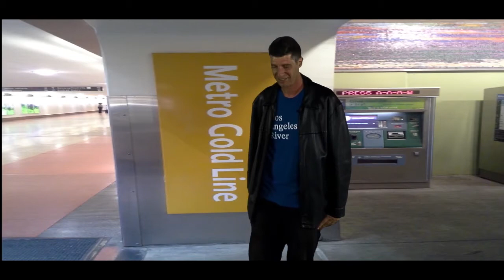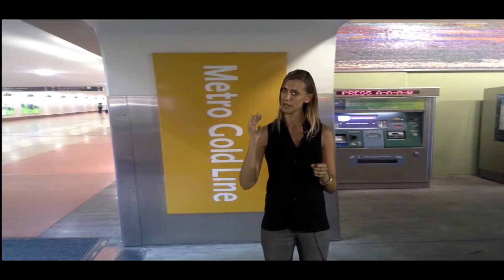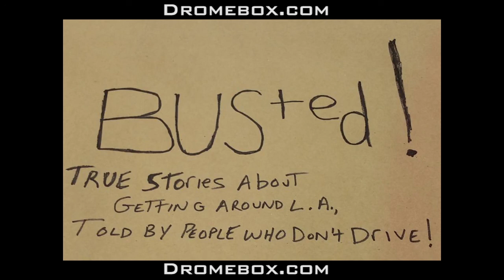Adriane Hoff - BUSted! Los Angeles on DromeBox.com "Sexual Harassment On The Goldline"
BUSted! True Stories About Getting Around Los Angeles, Told By People Who Don't Drive.

Storytelller, Adriane Hoff tells a true tale about being sexually harassed by a Los Angeles Metro Sheriff, while commuting on the Goldline at Union Station. She posted her frustration over the situation on her blog Hoff The Beaten Path, and people responded with similar encounters of their own. It wasn't long before the city called.

BUSted! is a live storytelling show, where local storytellers tell true stories about getting around Los Angeles in ways other than driving. Shows are produced throughout Los Angeles, and are webcast on the first Friday of each month at 9:00pm